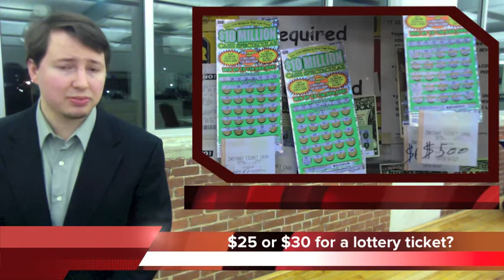Georgia Lottery now offering $30 lotto tickets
Georgia and Tennessee have joined a number of other states offering instant lottery tickets that cost more than $25 dollars.

The Georgia Lottery introduced a $30 dollar scratch off ticket last week with a $10 million dollar grand prize.

And Tennessee Lottery officials say they're happy with sales of a $25 dollar instant ticket introduced last April.

While your odds do improve with the higher ticket price, you still have a much better chance - of being struck by lightning.